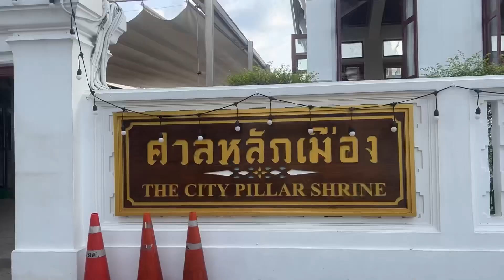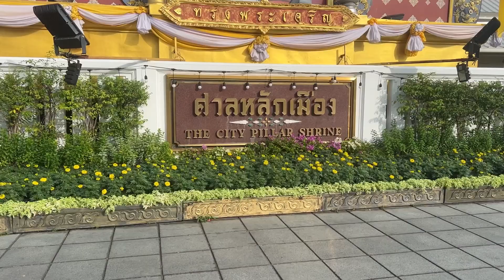ศาลหลักเมือง กรุงเทพมหานคร | Bangkok City Pillar Shrine In Thailand